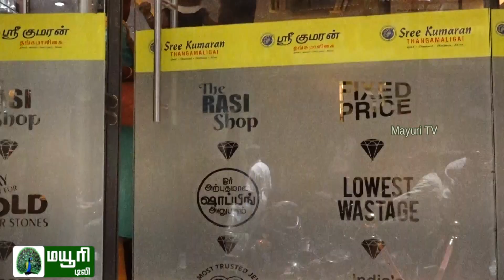தென்காசி ஸ்ரீ குமரன் தங்க நகை மாளிகையில் ஆடி பெருக்கை முன்னிட்டு சிறப்பு விற்பனை நடைபெற்றது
ஆடிப்பெருக்கு, ஆடி பதினெட்டு, ஆடி பதினெட்டாம் பெருக்கு என பல பெயர்களால் அழைக்கப்படும் தமிழகம் முழுவதும் நதித்துறைகளில், ஆறுகளுக்கு நன்றி செலுத்தும் விழாவாக கொண்டாடப்படுவது வழக்கம். உழவு தொழிலுக்கு ஆதாரமாக விளங்கும் நீர் நிலைகளை வணங்கி, பூஜை செய்யும் திருநாள் இந்த ஆடிப் பெருக்கு நாளாகும். ஆடிப்பெருக்கு நகை வாங்க உயர்ந்த நன்னாளாகக் கருதப்படுகிறது. இந்நாளில் நகை மட்டுமின்றி பிற பொருட்களும் வாங்கலாம். நாம் செய்கின்ற நற்செயல்களால், புண்ணியம் எப்படி பெருகுகிறதோ, அதுபோல் இந்நாளில் தொடங்கும் சேமிப்பும் பல மடங்காய் பெருகும் என்பர். இந்த ஆடிப்பெருக்கு நாளில் நகைகள் வாங்க நகைக்கடைகளில் கூட்டம் அலைமோதி வருகிறது